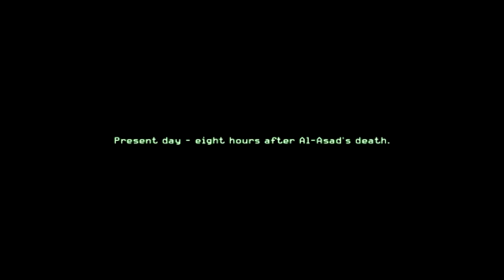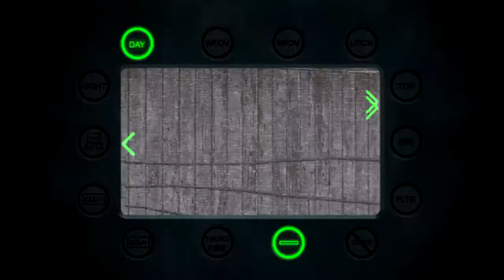Let's Play - Call of Duty 4 - Modern Warfare - Episode 12 - Heat